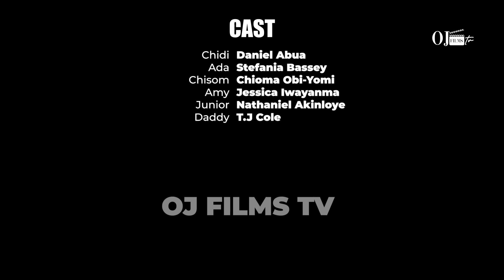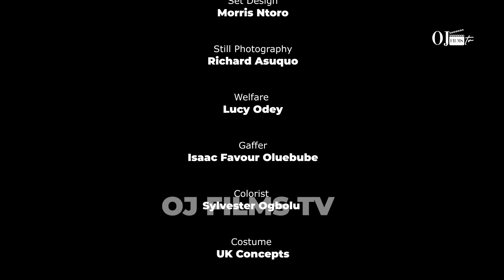SISTERS AT WAR - (Latest Nigerian Full Movie 2024) Stefania Bassey, Chioma Obi-Yomi, Daniel Abua,